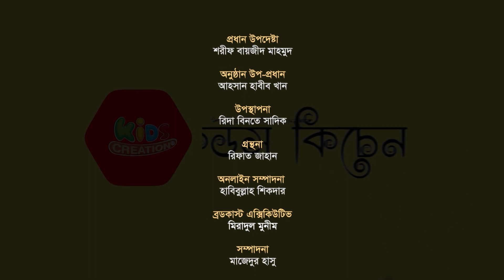এই শীতে গরম গরম পাকোড়া বানাও | রিদা বিনতে সাদিক | Kids Kitchen | কিডস কিচেন। Pakora Recipe Bangla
এই শীতে গরম গরম পাকোড়া বানাও | Pakora  Recipe Bangla
রান্নায় : রিদা বিনতে সাদিক -  Rida Binte Sadik

প্রধান উপদেষ্টা : শরীফ বায়জীদ মাহমুদ

* ANTI-PIRACY WARNING *
kidsCreationTV
kids TV
kids creation
কিডস ক্রিয়েশন